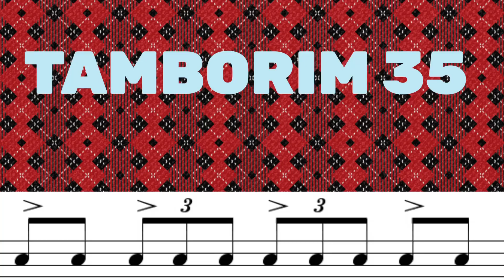TAMBORIM 35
Curso de percussão com @davidmarianomariano , alunos de todos os níveis e idades.
Lecionamos vários instrumentos: congas,tamborim,timbales, bongó, cajon, surdos, shekere, guiro e set de percussão.
Além da leitura,independência,,levadas e técnica específica de cada instrumento ensinamos vários estilos musicais como rumba, salsa, son, danzon, folclore afro-cubano, afro-brasileiro e bomba de Porto Rico entre outros.